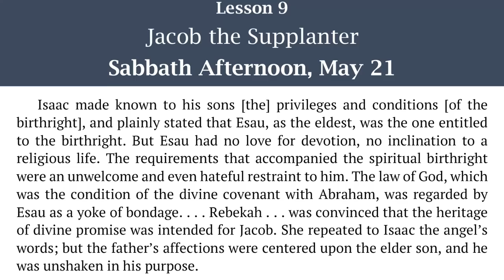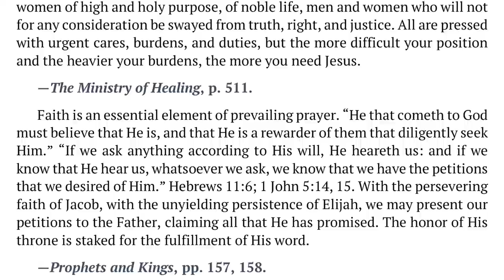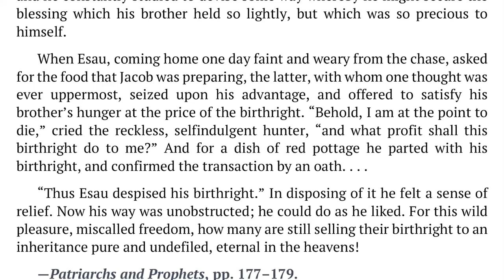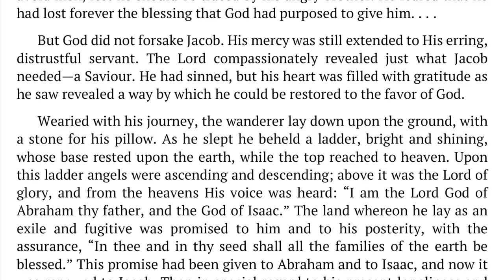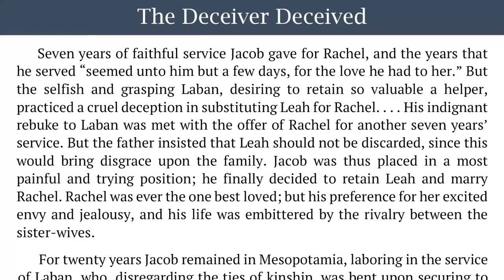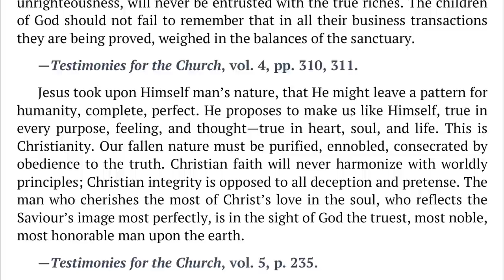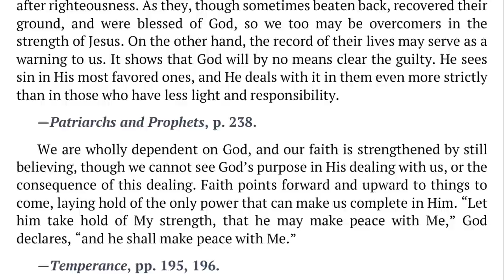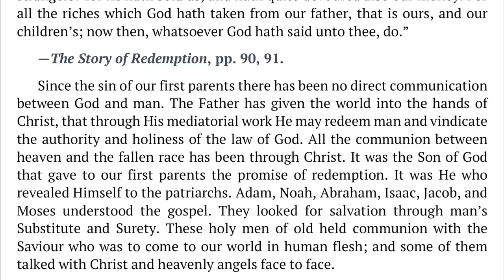2022 Q2 Lesson 09 – Ellen G. White Notes – Jacob the Supplanter – Audio by Carla Morris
00:00 | Sabbath Afternoon
03:27 | Sunday, May 22
07:30 | Monday, May 23
11:29 | Tuesday, May 24
15:14 | Wednesday, May 25
19:07 | Thursday, May 26
22:47 | Friday, May 27